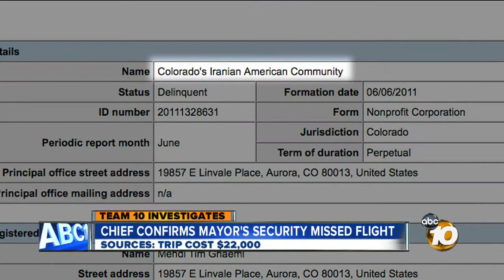Sources: Mayor Bob Filner's France trip cost taxpayers $22,000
Sources tell Team 10 Mayor Bob Filner's trip to France last month cost taxpayers at least $22,000. They said the money paid for two city police officers working as the mayor's security detail.